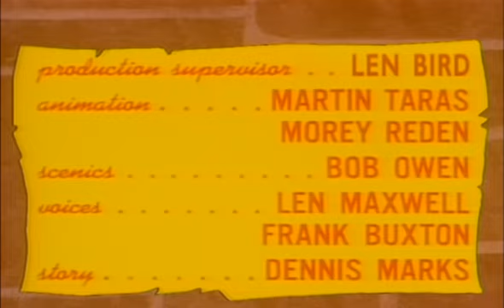Batfink 1x41 Hugo for Mayor